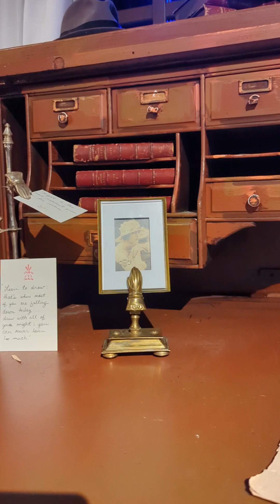Some Video from The Monet Experience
A few panning shots I grabbed during my walkthrough of the Monet Experience, November 2023.